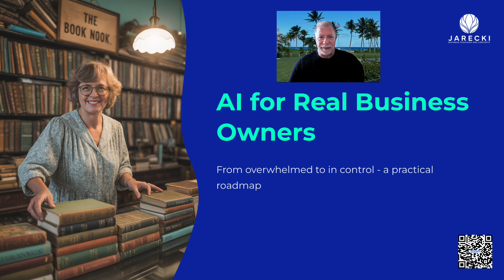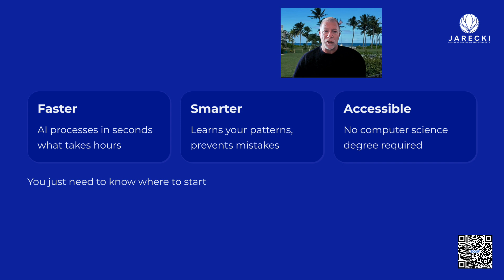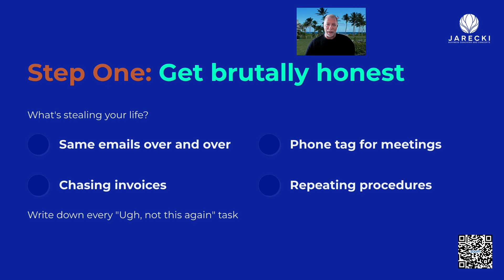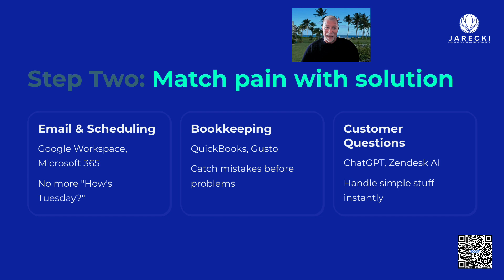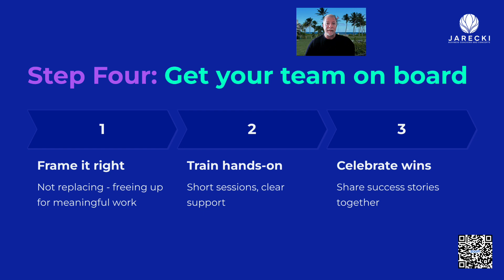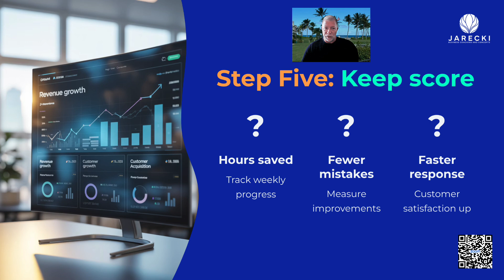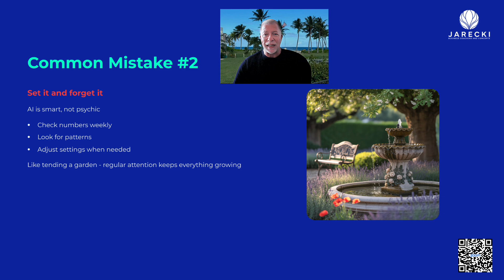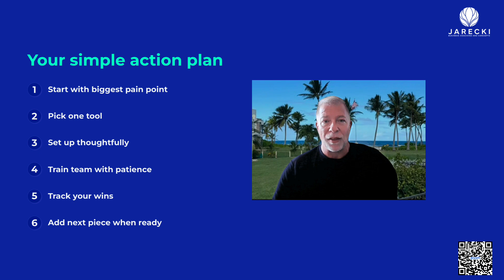Step-by-Step AI Guide for Beginners | Ed Jarecki's Weekly Wisdoms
Stop Working IN Your Business and Start Working ON It – The AI Revolution for Small Business Owners
Are you tired of being trapped in the day-to-day grind while your business owns you instead of the other way around? This week’s newsletter reveals the step-by-step blueprint that’s helping small business owners reclaim 10-15 hours per week using practical AI tools that cost less than your monthly coffee budget.